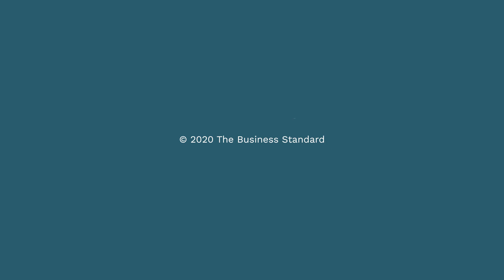অন্তহীন দূষণ ও অব্যবস্থাপনার ফাঁদে চামড়া শিল্প II দ্য বিজনেস স্ট্যান্ডার্ড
অন্তহীন দূষণ ও অব্যবস্থাপনার ফাঁদে চামড়া শিল্প

Producer: Abdulla Al Mamun (Arin)
Video Editor: Nasir Uddin
Production Design : MAK